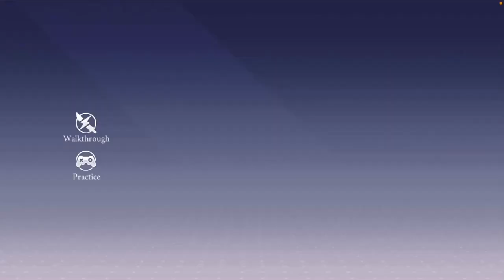LES GROS PROBLÈMES DU JEU 😡 | Date A Live Spirit Pledge